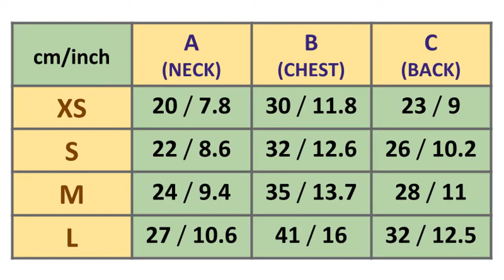Coudre un manteau pour chien! Patron d' imperméable chien: Canada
🐶  Coudre un manteau pour chien: nous vous offrons le patron de base grâce auquel vous vous ferez plaisir en créant pour votre chien des vêtements pour n’importe quelle saison.
  Par la poste, vous allez recevoir un patron de base, un échantillon du costume fait selon vos mesures et une instruction.
  Vous pouvez modifier le patron en essayant l’échantillon sur votre chien et prendre note des ajustements.
   Les patrons et les manteaux pour chien sur mesure à Montréal, Québec, Canada